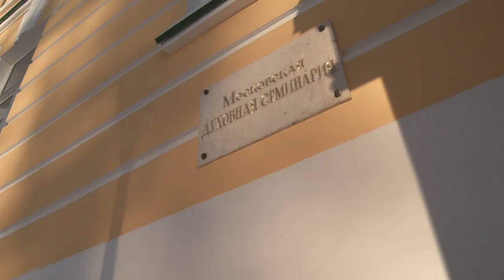В.Д. Юдин - Лица академии (выпуск 5)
Профессор, легендарный преподаватель истории, своей любовью к предмету и к неудовлетворительным оценкам прославившийся далеко за пределами Московской духовной академии.

Киностудия "Богослов" продолжает цикл передач о людях, которые своим трудом формируют современный облик старейшего учебного заведения России.

Выпуск 5. Владимир Дмитриевич Юдин.